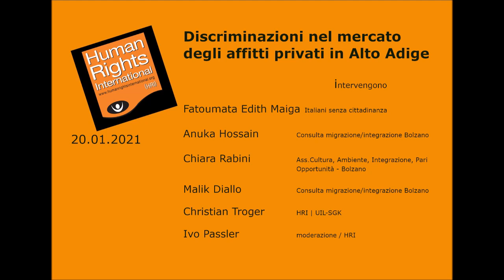Discriminazioni nel mercato degli affitti privati in Alto Adige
Problemi seri, se vogliamo risolvergli dobbiamo seriamente investire nella ricerca di soluzioni.
Grazie a chiunque di voi si impegna per una società di pari opportunità per tutte*tutti. Perciò grazie anche per appoggiare questa causa importantissima, amplificando l’impegno di questa conferenza.
Sharing is caring! Condividete con amiche*amici, conoscenti. Parliamo seriamente delle ingiustizie, rivendichiamo politiche di giustizia e pace.
intervengono:
Fatima Edith Maiga - Italiani senza cittadinanza
Anuka Hossain - presidente consulta integrazione/migrazione Bolzano
Chiara Rabini - Assessora alla Cultura, all’Ambiente, alle Politiche d’integrazione e alle Pari Opportunità del Comune di Bolzano-Bozen
Malik Diallo - vicepresidente consulta integrazione/migrazione Bolzano
Christian Troger – UIL-SGK / HRI
moderazione: Ivo Passler - HRI
un'iniziativa di: associazione HRI - Human Rights International
Nel mercato degli affitti privati in Alto Adige esiste una alta discriminazione razziale che porta a scarsa sicurezza abitativa, a costi troppo alti degli affitti richiesti dai proprietari privati e danneggia la giustizia sociale. Questo ci viene comunicato e rapportato da persone direttamente afflitte. Le discriminazioni si intrecciano su livelli personali, istituzionali, strutturali.
Quali sono i passi ed i cambiamenti necessari per affrontare il problema e migliorare la situazione di sicurezza abitativa, che è sempre anche una precondizione necessaria per mantenere giustizia e pace sociale? Su questo tema complesso e urgente vogliamo confrontarci, portando prospettive da vari angoli. Chiudiamo l’incontro con un “brainstorming” per valutare quali potrebbero essere i passi necessari e possibili per portare ai cambiamenti auspicati, come quello di affitti più equi, e misure che aumentano la pari opportunità nel mercato degli affitti con l’obiettivo di realizzare il diritto di sicurezza abitativa per tutte* e tutti.